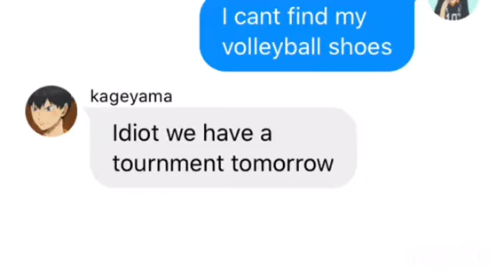haikyu text message (Hinata cant find his shoes)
I hope you guys like the video it was really fun to make